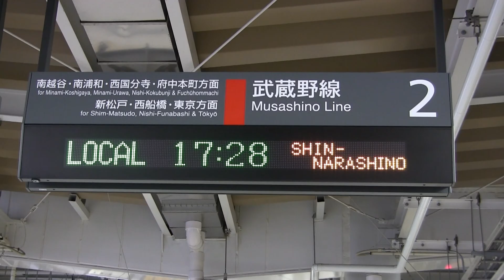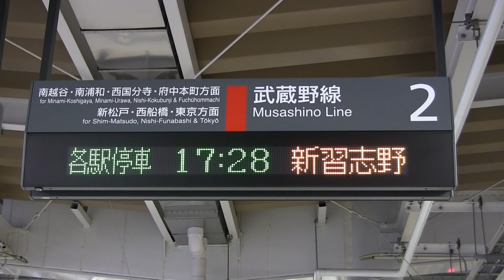4K2K JR武蔵野線205系5000番台M22編成 競馬臨折り返し新習志野ゆき 吉川美南駅入線・発車